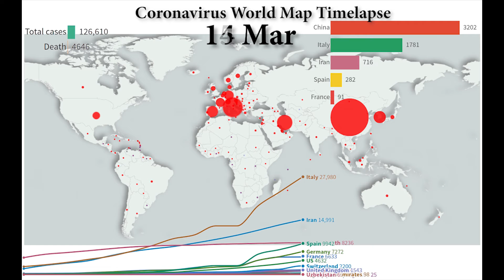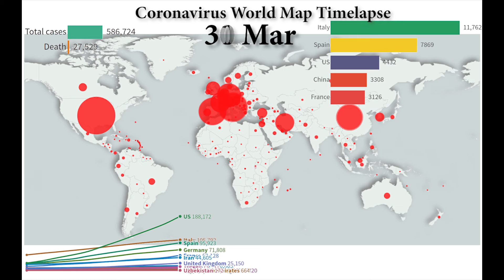World Coronavirus Timelapse 2020 Till 1 May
This visualization shows Coronavirus (Covid-19) disease evolution and spread all over the world, between Jan 10 and 1 May. Coronavirus disease 2019 (Covid-19) is an infectious disease caused by the severe acute respiratory syndrome coronavirus. This chart shows also Coronavirus stats such as number of confirmed cases and deaths worldwide, Coronavirus Map Timelapse,  number countries with confirmed Coronavirus cases, and growth by country.